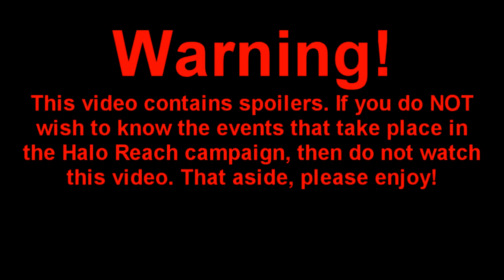"Breath" - The Halo: Reach Music Video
I DO NOT TAKE CREDIT FOR THIS SONG! This is a music video relating the events of Halo: Reach. Enjoy!
Ignore these tags: Halo Reach three h3 music video 1st first ever breath breaking benjamin blow me away noble team bungie six carter kat jun emile jorge george machinima kampy phurion dutchy apex dualtality fragtale mattison frenetic array HMV superfortress52 the number 8007 spoilers epic amazing spectacular montage funtage greatest of all time sick editing awesome